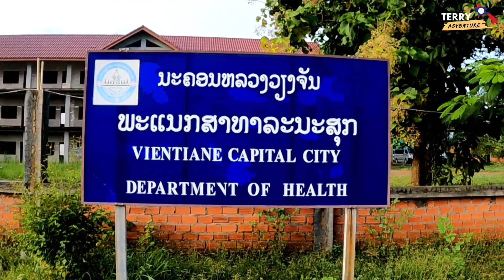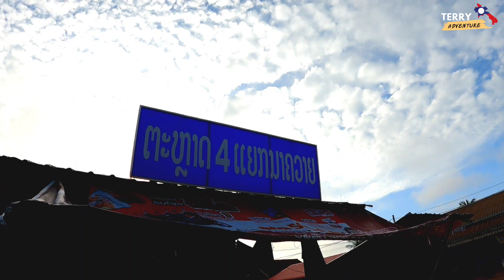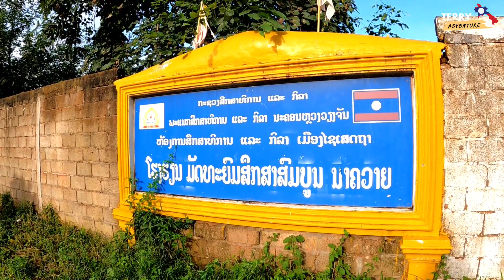Ban Na Khouay Vientiane Laos 2021 | บ้านนาควาย เวียงจันทน์